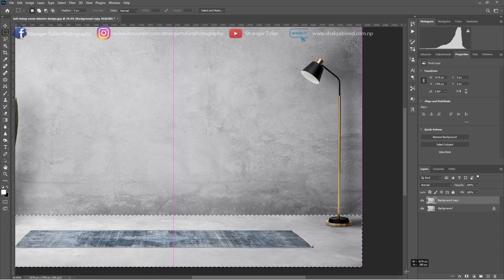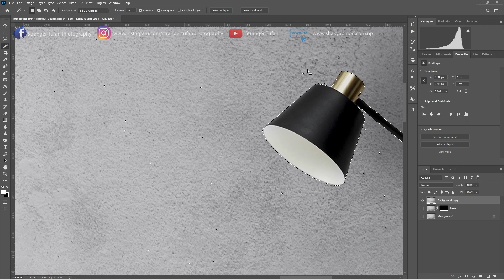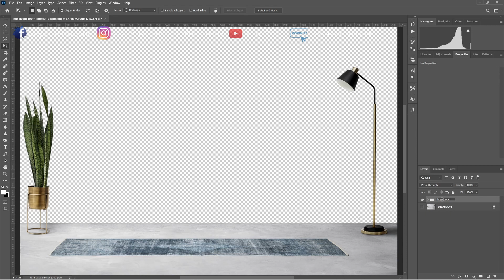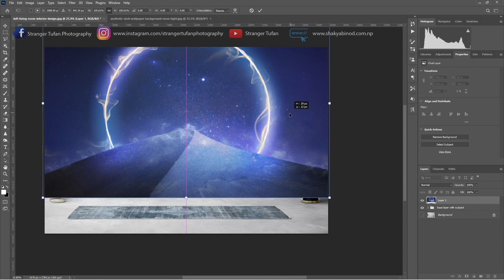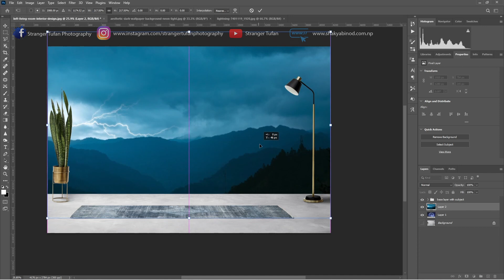How to Convert Boring Wall Color to Artistic and Design Creatively in Photoshop || Masking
How to Convert Boring Wall Color to Artistic and Creatively Design in Photoshop || Masking || Magic Wand||

Learn a simple and smart way to convert boring wall to Artistic and design Creatively in easily and non-destructively in photoshop with these simple steps.